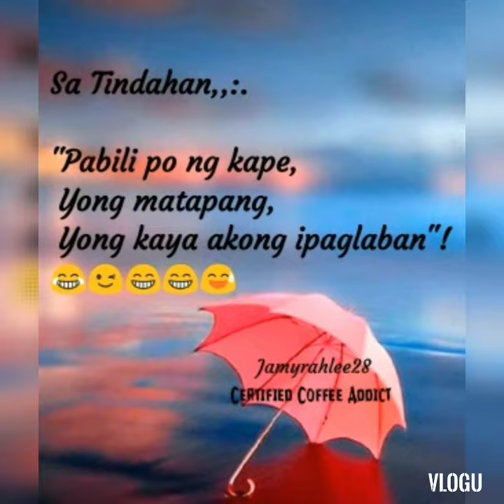COFFEE FOR YOUR THOUGHTS ☕😁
Coffee Quotes of Wagufi